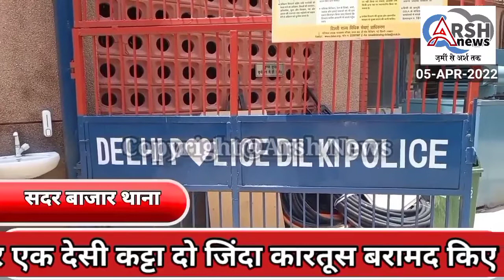हत्या के प्रयास में शामिल 2आरोपियों को सदर बाजार थाने की टीम ने गिरफ्तार किया 1देसी पिस्टल बरामद की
हत्या के प्रयास में शामिल दो आरोपियों को सदर बाजार थाने की टीम ने गिरफ्तार किया एक देसी पिस्टल बरामद की